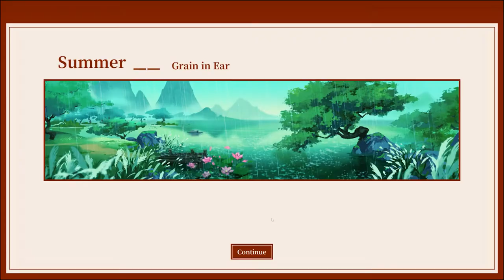Immortal Life | Main Hall Ceremony | Early Access | Episode 13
Hey Y'all! I wanted to check out a new Farming Sim game called Misty Valley with you today!

Complex-

✨ Thank you to the devs for the Game Code!